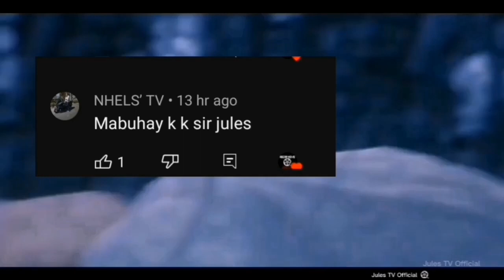Dinali Ni Tatang Ang Classmate Na babae Ng Kanyang Anak | Tagalog Movie Recap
Ang istorya ay nagsisimula sa isang Dalaga na nag ngangalang Ivy na ulila sa kanyang mga magulang meron syang kaklase na nagngangalang Sofi na anak ng isang mayaman Pamilya,at dahil sa pangungulila ni Ivy sa kanyang mga magulang ay nagawa nyang akitin ang Ama ng kanyang kaklase upang makuha nya ang kanyang gustong buhay.

Maraming Salamat po sa panunuod,at kung nagustuhan mo ang Video na ito ay wag mo kalimutang mag like,comment and subscribe sa aking channel upang sa ganon ganahan naman ako gumawa ng mga Video's tulad nito malaking tulong narin sa aking Channel.. Enjoy your Watching..